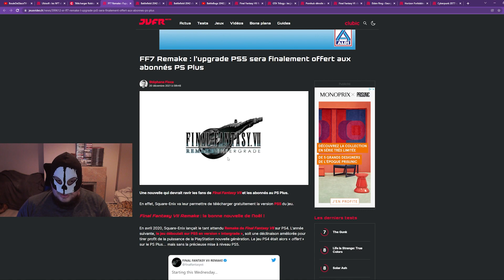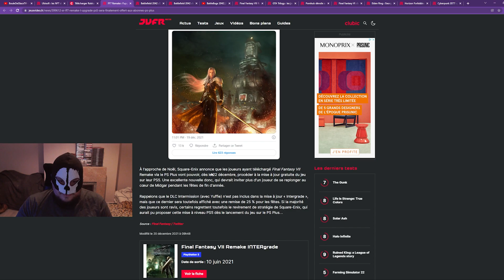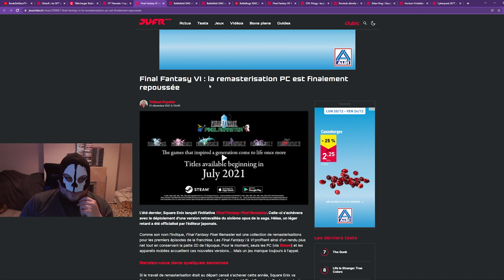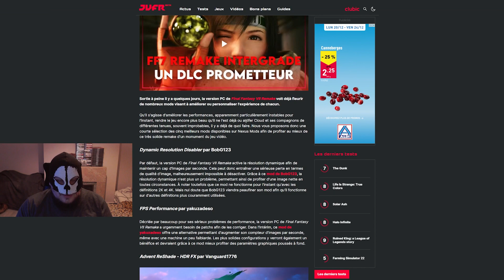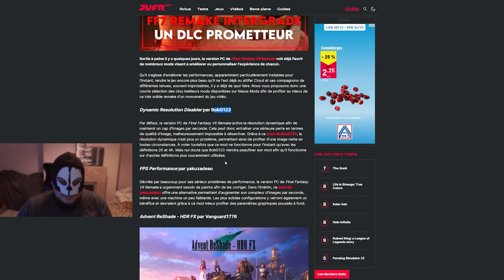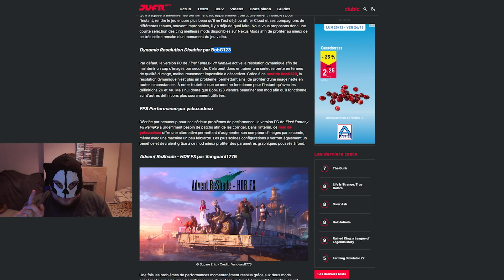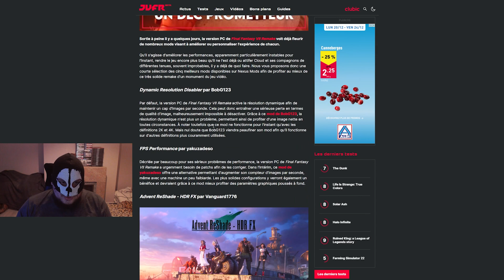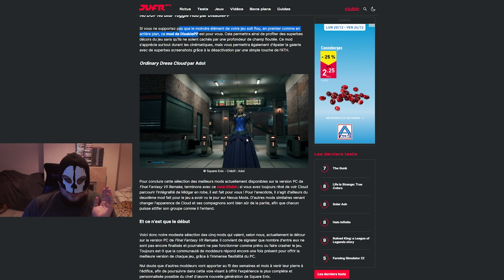FF7 une catastrophe sur PC !!! L'actuEnBref#3